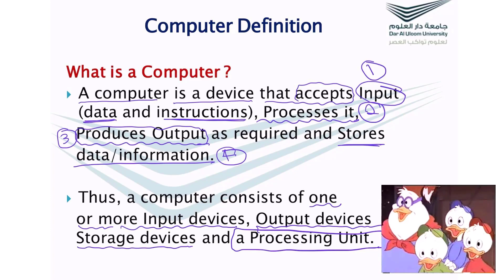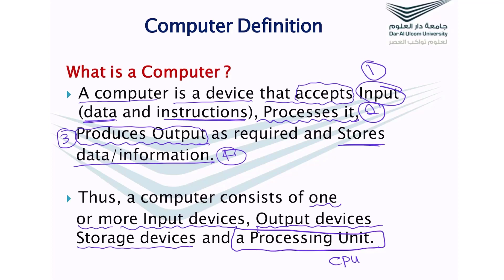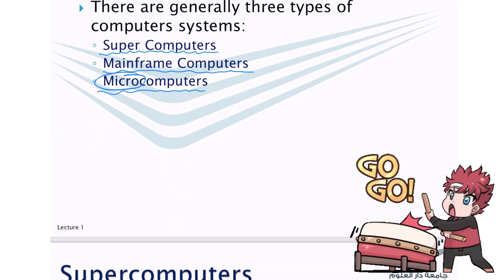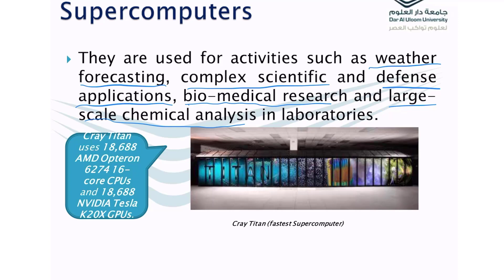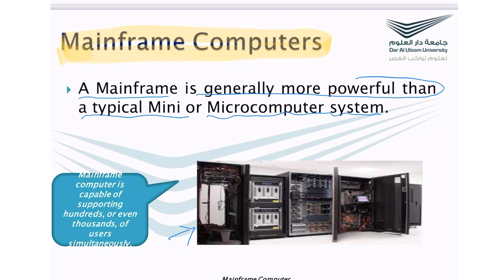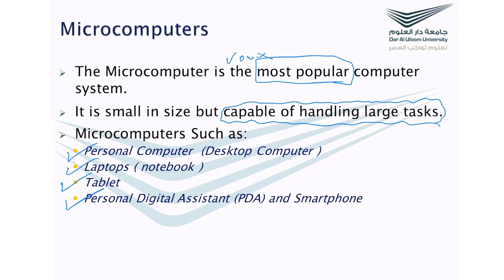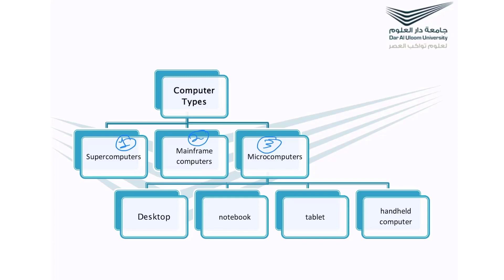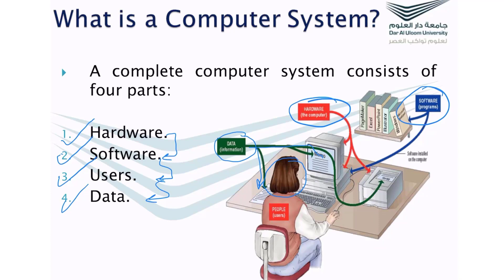CSKL 1100 _lecture 1 and 2 part 1"sample" | DAU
حياكم الله طلاب وطالبات جامعة دار_العلوم نقدم لكم شروحات رائعة لمنهج CSKL1100#
يمكنكم متابعة الشروحات كاملة من خلال منصة KBS Education في دورة علوم حاسوبية